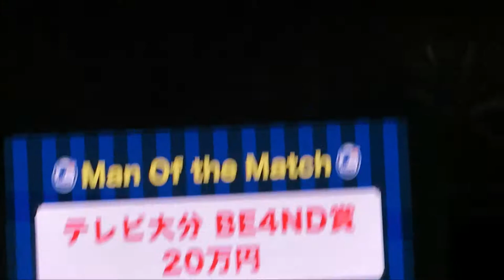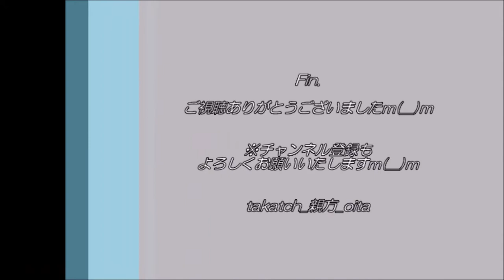【大分トリニータ】田中達也選手＆ムンキョンゴン選手～MOM＠横浜FC戦2020～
20200920、@昭和電工ドーム大分
大分トリニータvs横浜FC

大分トリニータのMOM、今回はMF田中達也選手（得点者）＆GKムンキョンゴン選手（無失点）！
※インタビューはございません。